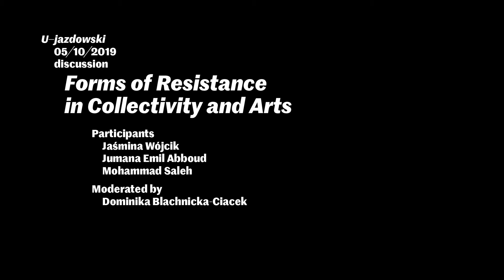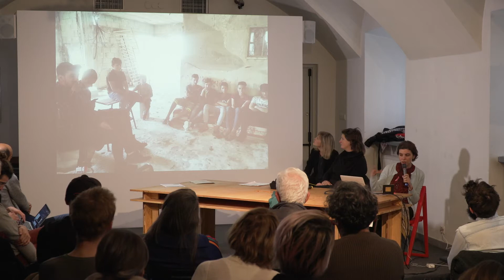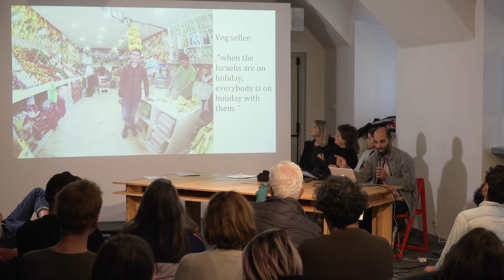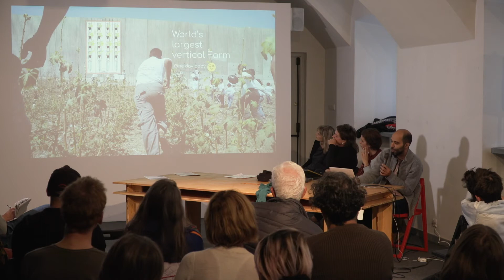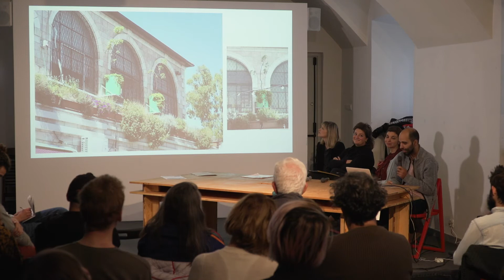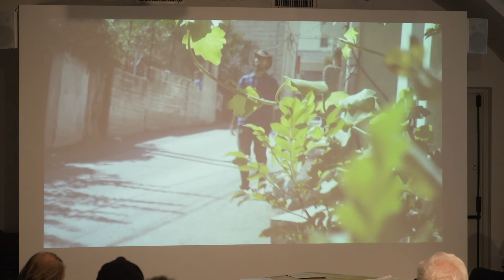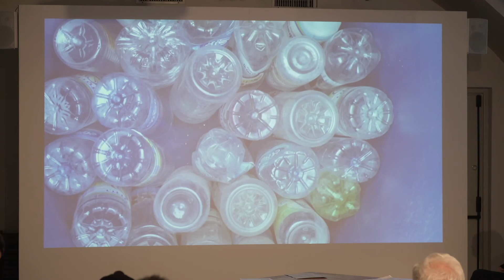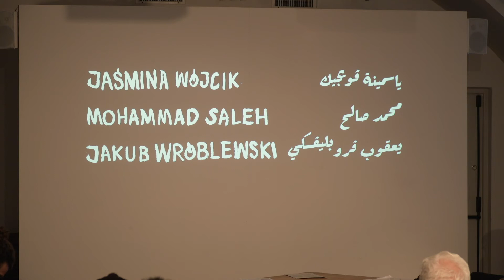Forms of Resistance in Collectivity and Arts - talk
Talk in frames of Everyday Forms of Resistance assembly
Centre for Contemporary Art Ujazdowski Castle
Residencies programme
05/10/2019

Participants: Jaśmina Wójcik, Jumana Emil Abboud, Mohammad Saleh
Moderation: Dominika Blachnicka-Ciacek

© U–jazdowski 2019
camera: Jakub Polakowski